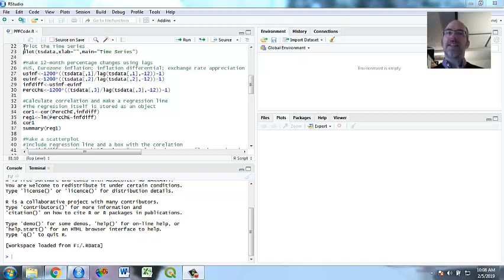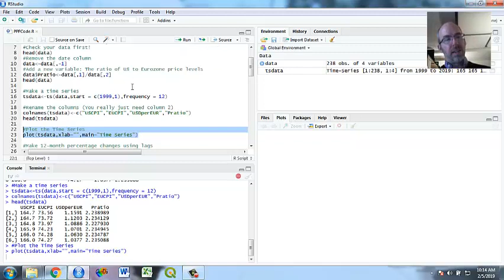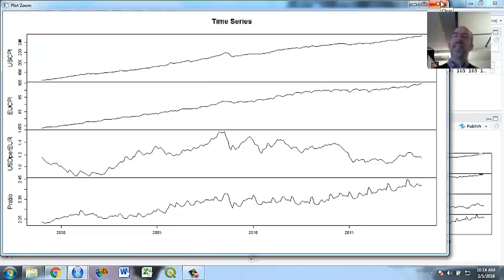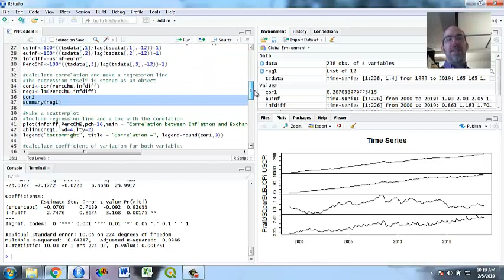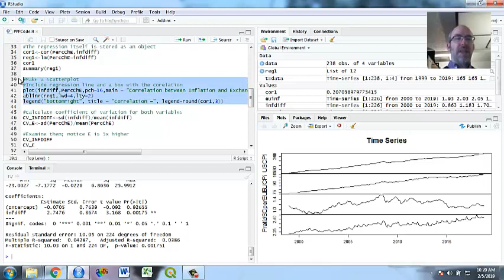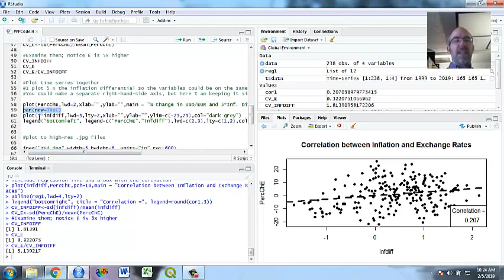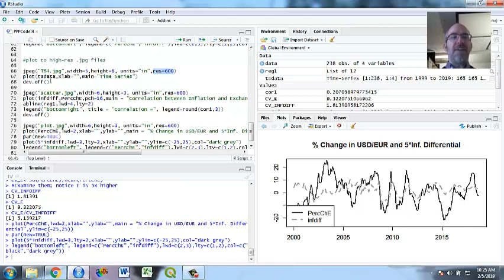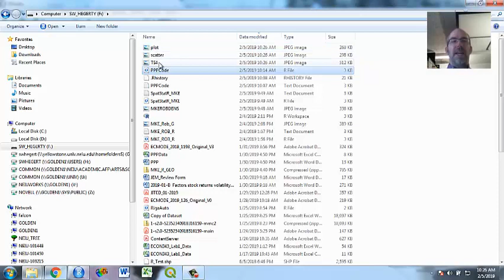Application: Testing PPP in R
Testing "Relative Purchasing Power Parity," which theorizes that currency appreciations and depreciations are connected to differences in inflation rates. Creating and plotting variables in R, and calculating a correlation coefficient and estimating a bivariate regression model.